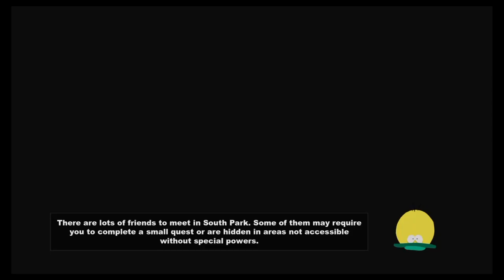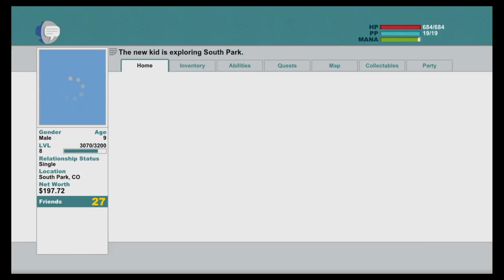The Broobs Play South Park TSOT Episode 34: Smells Like Farts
Howdy ho! the Broobs meet Mr Hankey!